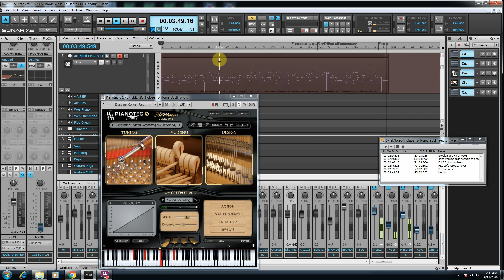Intimacy CD: 07 EMERSON Close To Home SULIT - DRAFT re-master